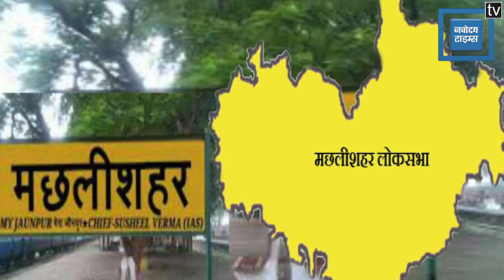Loksabha Election 2019: एक नजर Machhali Shahar सीट पर ।। Machhali Shahar Lok Sabha Seat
Loksabha Election 2019: एक नजर Machhali Shahar सीट पर ।। MachhaliShahar Lok Sabha Seat